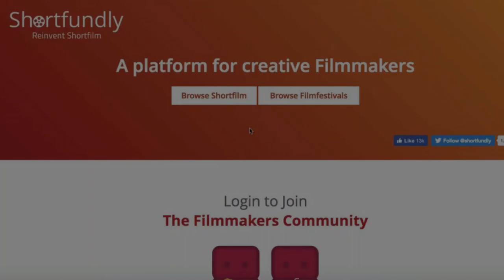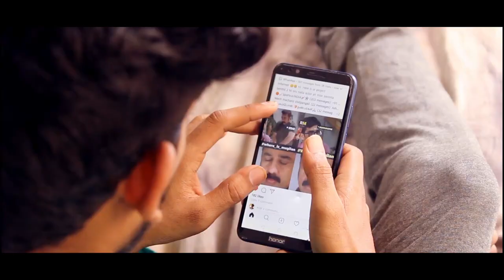Kaathirupom Tamil Shortfilm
kaathirupom Tamil  shortfilm 2019
Based on social thriller film of social awareness

Direction, Editing & DI - Kandasamy subramaniyan
Cinematography - Rajesh (From Team of TN55 photography)
cast - Aghilan, Thameem, Satham, Ezhil, Narasimman, Arnesh, rajavel
Production - TechiTamil (Gokulan vellaisamy)

லக்சம் மரங்கள்,
3/1458  A , தெற்கு தெரு,
குருவிக்கரம்பை,
பேராவூரணி வட்டம்,

Lakshsam Trees,
3/1458  A, South street,
Kuruvikkarambai,
Peravurani Taluk,
Thanjavur 614802.